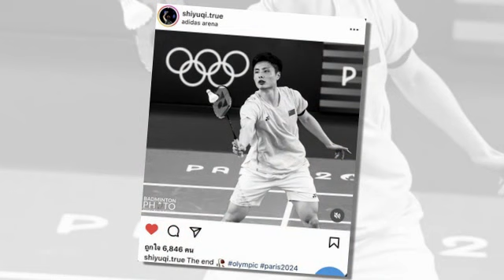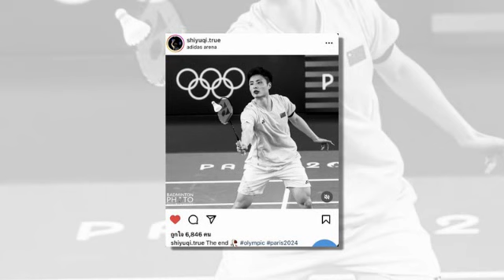ข่าวมิดไนท์ เที่ยงคืน ฟุตบอลไทย “AFF” จ่อเลื่อนโปรแกรม “ชิงแชมป์อาเซียน” หลังคาบเกี่ยวบอลถ้วยเอเชีย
“AFF” จ่อเลื่อนโปรแกรม “ชิงแชมป์อาเซียน” หลังคาบเกี่ยวบอลถ้วยเอเชีย
“โค้ชก้าง” เผยความพร้อม “ชบาแก้ว” ก่อนลุยศึกกระชับมิตร ไต้หวัน
ด่วน !! ฉี ยู่ฉี ท็อปมือ 1 โลก โพสต์เจอกระแสอย่างหนัก หลังพ่าย "วิว กุลวุฒิ" แบดมินตันไทย บนเวทีโลก
โค้ชยะโชว์โหด !! พา "ทีมสาวไทย" ทุบ ฟิลิปปินส์ คว้าชัย 2 นัดรวด SEA V.League ก่อนเจอเวียดนาม
ดีกว่าที่คิด! แฟนบอลจะได้อะไรหากรับชมแมตช์ชบาแก้ว ปะทะ ไชนีส ไทเป